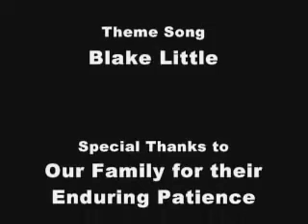The Pirate Movie: 8 Pieces of Silver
The original Blake short that started it all, about 8 years ago Blake's Dad wanted to show Blake the entire process from script to Storyboard to Prop Design and costumes to final post-production and this was what Blake came up with.  Created way back in 2007 I think - Blake was just 9 or 10.